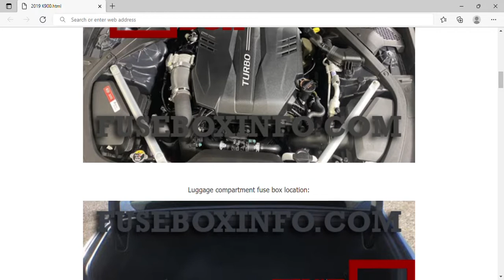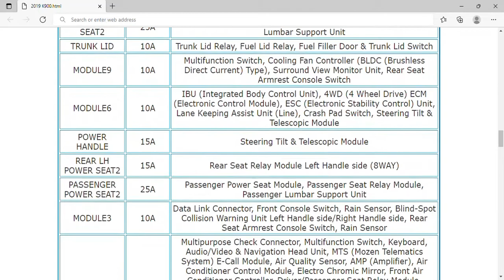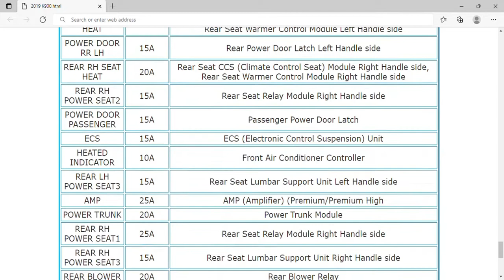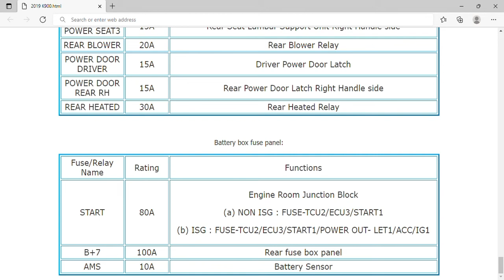2019 KIA K900 Fuse Box Info | Fuses | Location | Diagrams | Layout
2019 KIA K900 Fuse Box Info | Fuses | Location | Diagrams | Layout